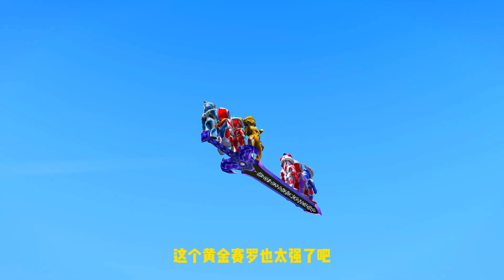奥特曼 你喜歡賽儸奧特曼的哪個形態！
你喜歡奧特曼嗎？